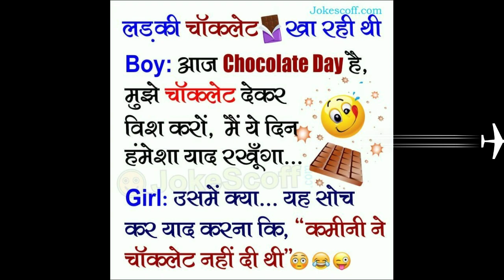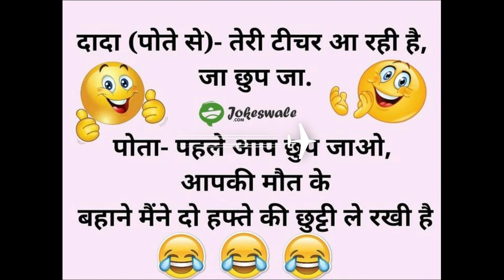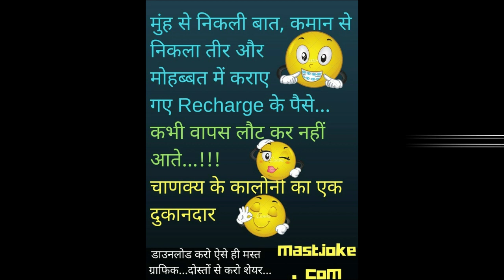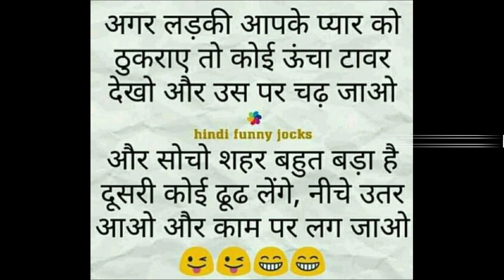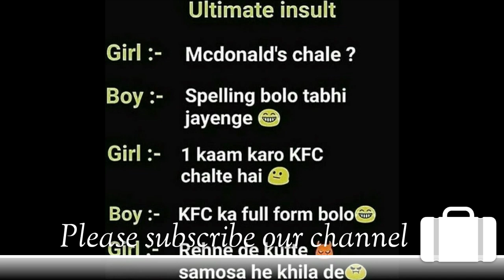Funny jocks video must watch this funny jocks video